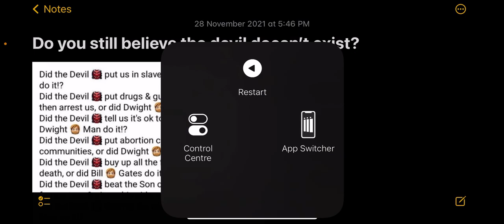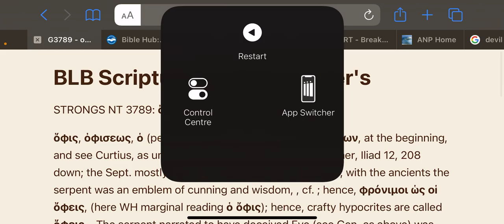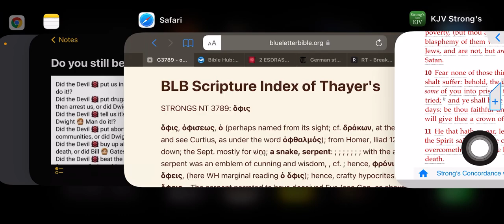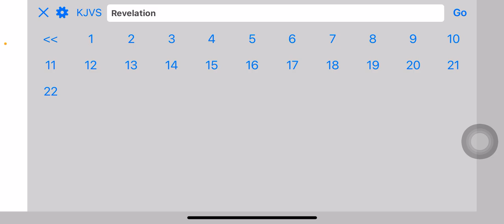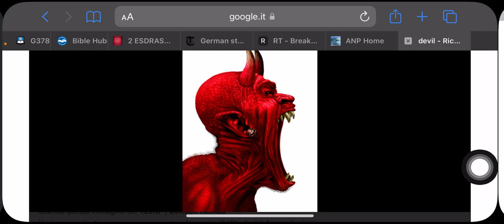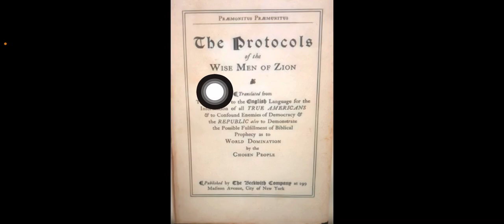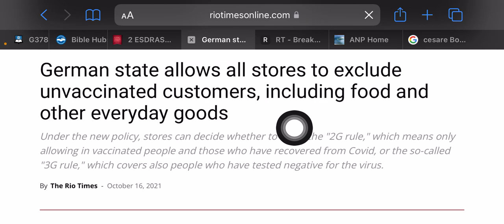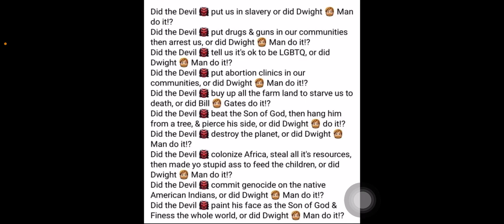Do you still believe the devil doesn’t exist?